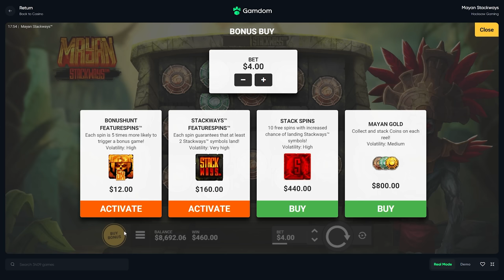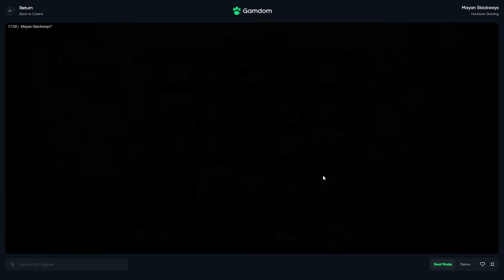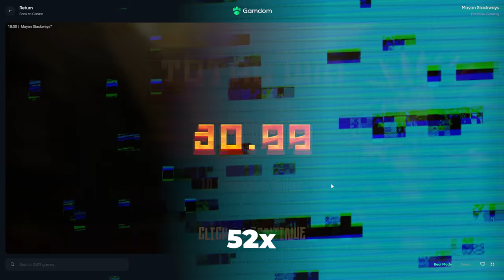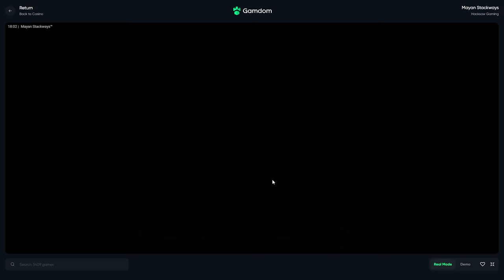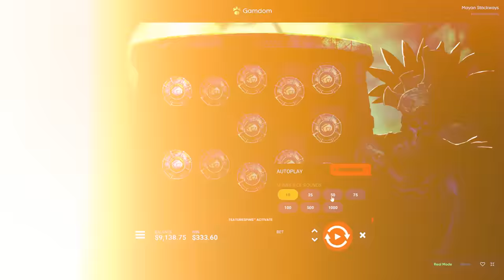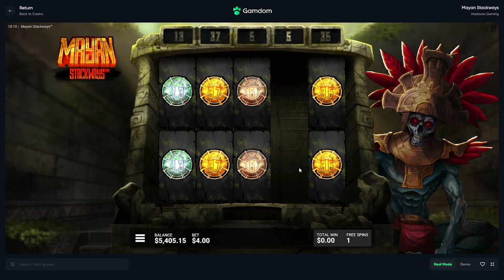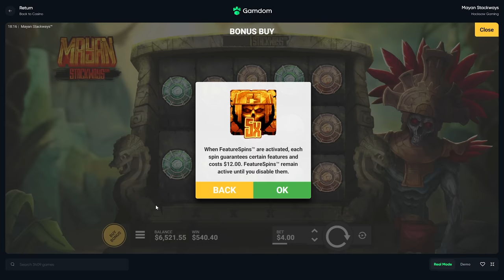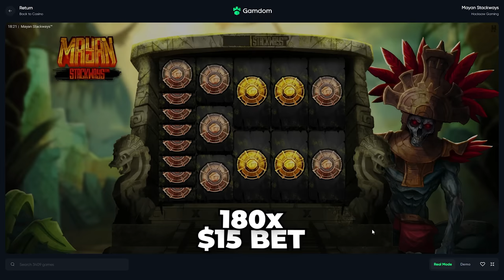INSANE 500+ STACKWAYS on the New Mayan Stackways Slot!!